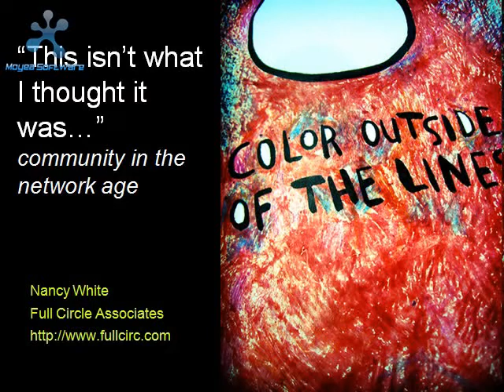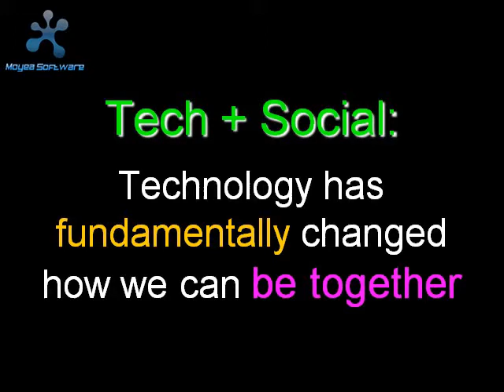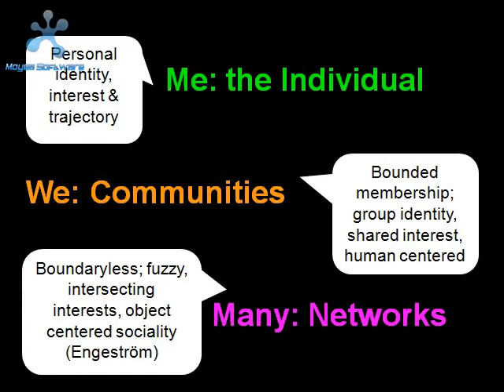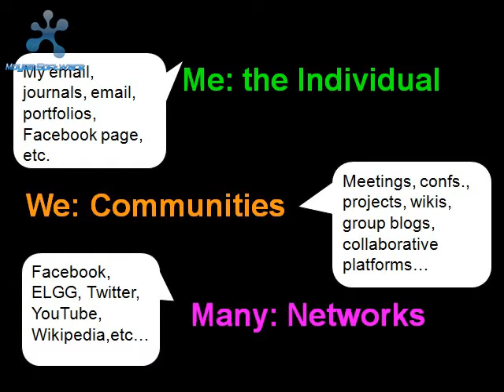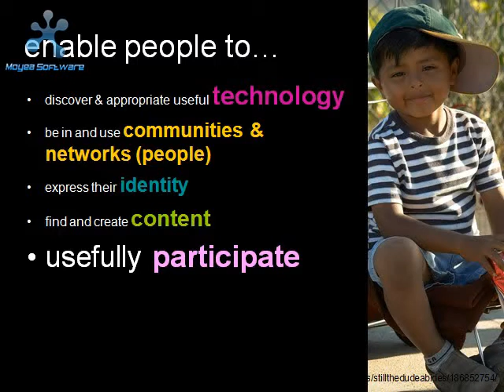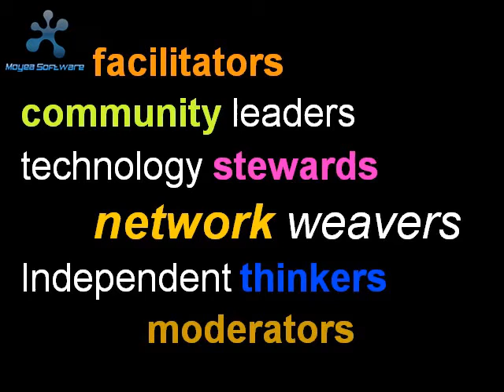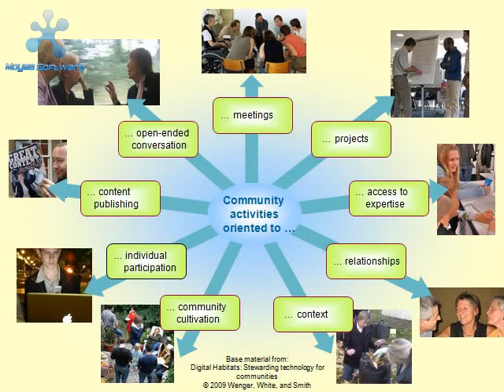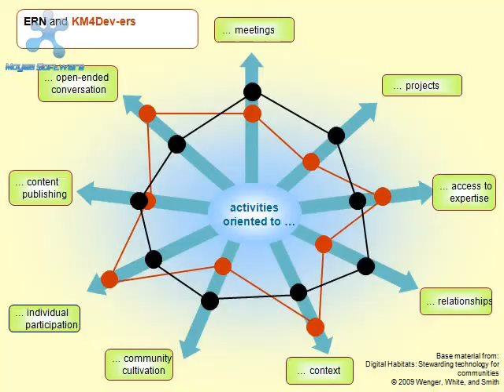Not what I thought: community in the network age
A short presentation I presented in absentia at the CACUSS 12.0: Engaging Digital Citizens in Vancouver BC, Canada with Lisa Endersby, Valeria Cortes, and Ian W. Simmie.